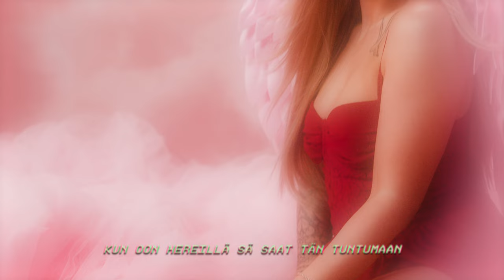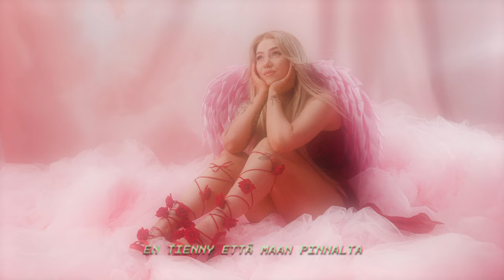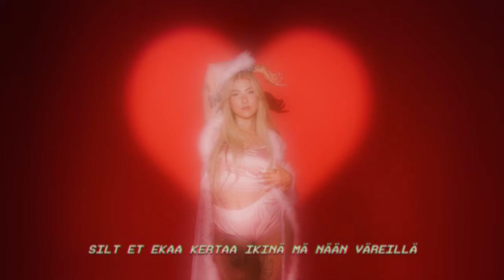Evelina - Sydän sulaa (lyriikkavideo)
Evelina – Sydän sulaa

San. Evelina
Säv. Evelina & Tido
Tuotanto: Tido

Musiikkivideo:
Tuotantoyhtiö: simelius simelius
Ohjaus & valokuvaus: Nana Simelius
Käsikirjoitus: Nana Simelius & Evelina
DOP: Juhana Simelius
Studioassistentti: Daria Titova
Edit: Jussi Ojala
MUAH: Evelina & Saara Sarvas
Stylisti: Evelina